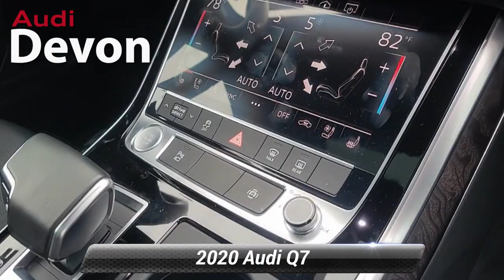Used 2020 Audi Q7 Premium Plus, Devon, PA Q7P6571A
Audi Devon

[RLVID:5654:e0177102c94b1f47:384cb47d36b4b5a3:1]